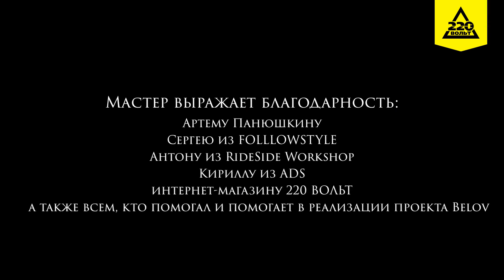Вторая жизнь автомобильных дисков. Мастер Павел Белов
Без каких инструментов невозможно сделать такие часы?
✦ Набор Bosch Дрель аккумуляторная GSR 12V-15 БЕЗ АКК.
✦ Набор METABO УШМ (болгарка) WEV 10-125 Quick (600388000) +Круг алмазный PROMOTION 125 Х 22